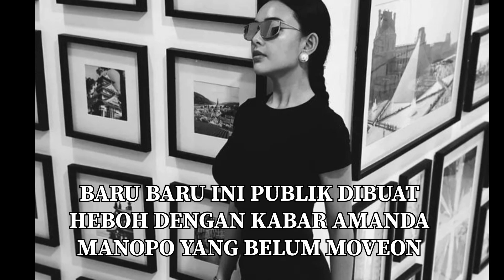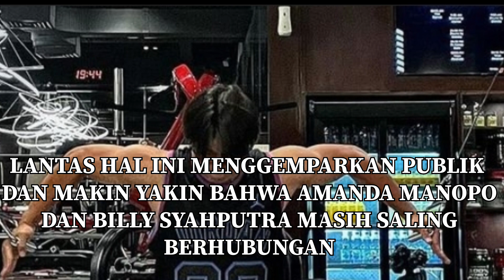MASIH BERHUBUNGAN DIAM DIAM BILLY DAN AMANDA NGEGYM BARENG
billysyahputra
siapamaujadijuara